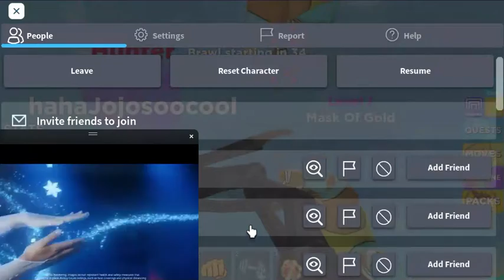Muscle Legends Today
Maybe a part 2???